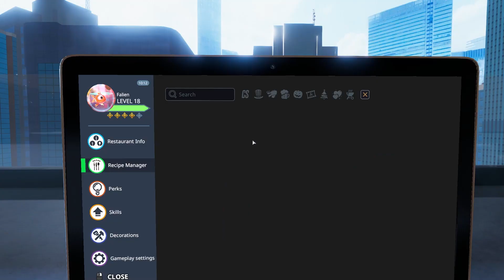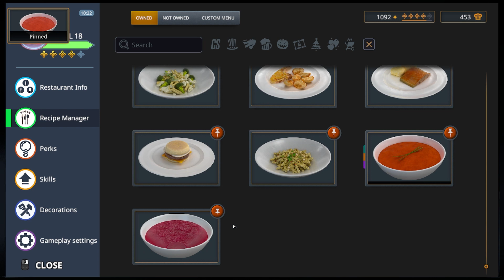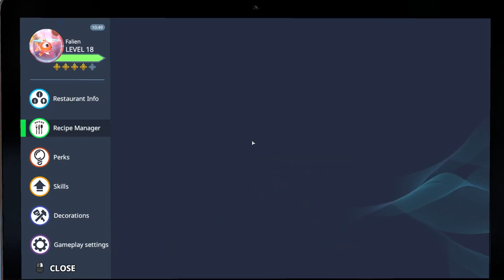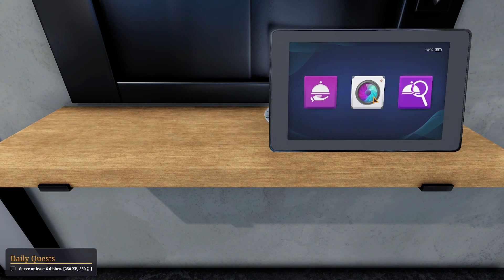Cooking Simulator Series - part 89 - Career 23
Cooking Simulator Series on PC
Mode: Career